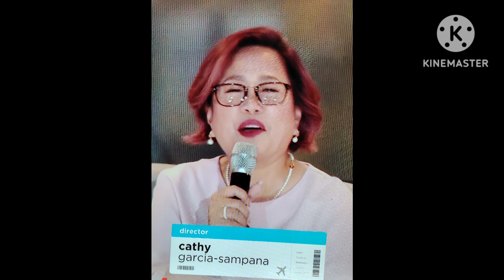HIGHLIGHTS😱GRABE SOBRANG EXCITED NILA LALO NA SI DIREK CATHY KAHIT SINA ALDEN AT KATHRYN😱